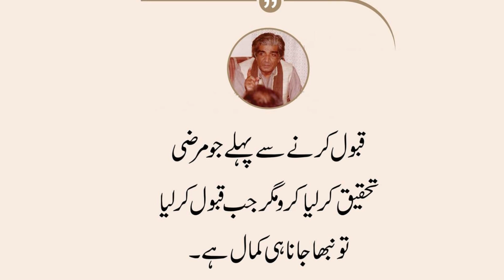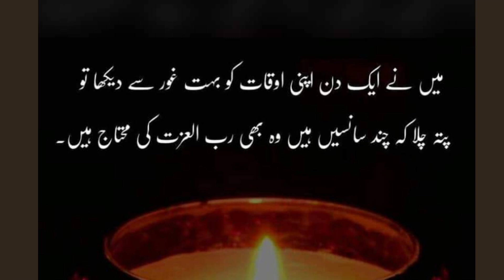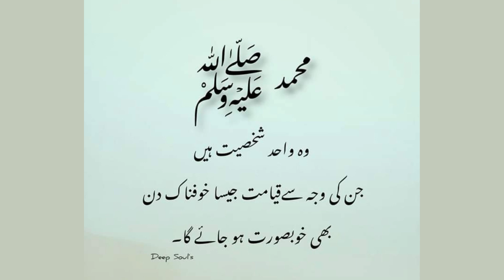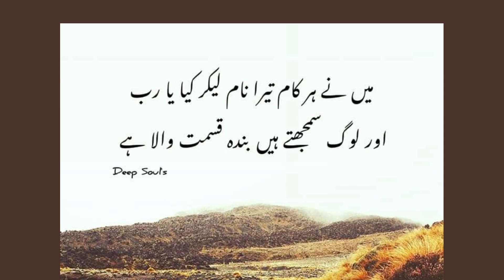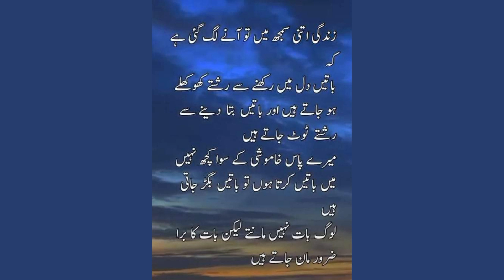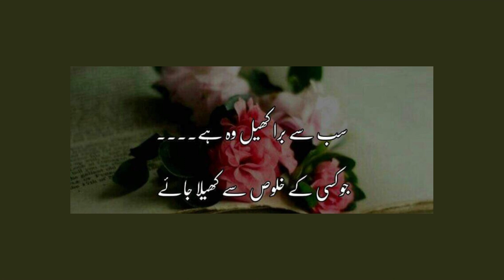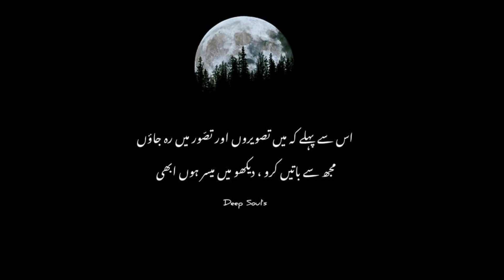Urdu Asaan Aqwaal 2023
urdu easy aqwal aqwal e zareen best urdu quotes urdu quotes about life islamic urdu quotes adbi logo k awqa ,urdu quotes best urdu aqwal e zareen new sachi karwi batain